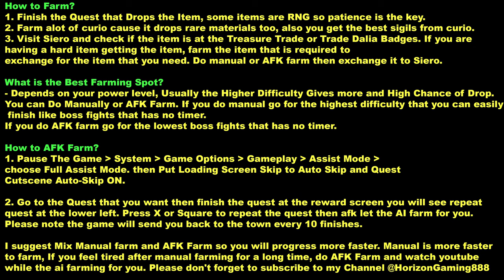How to Get Red Dragon Scale All Farming Spot Location - Granblue Fantasy Relink